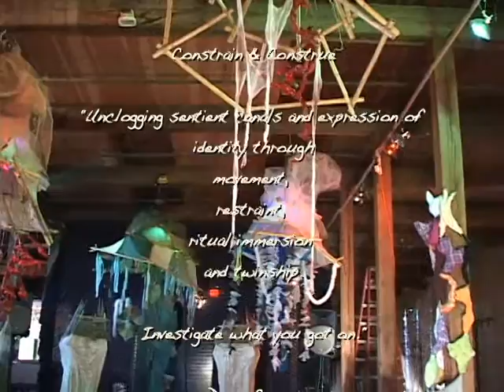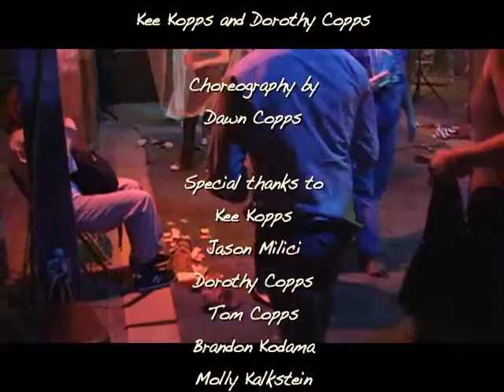Constrain & Construe: A Performance Art Installation by Dawn Copps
Dawn Copps presented an insular, interactive performance art installation at the Steinfeld Warehouse Community Arts Center, Tucson, AZ

April 22nd and 23rd, 2016

Unclogging sentient canals and expression of identity through movement, restraint, ritual immersion and twinship.

Dawn Copps and her twin sister, Kee Kopps performed a movement piece that was Butoh-inspired.  The performers explore the theme of restraint/constraint and how they affect one's expression of identity, emotionally, psychologically and physically.  The intention is transmutation through intentionally applying restraints in order to bring one's own inner constraints to the surface.

Soundtrack by Jason Milici and Dawn Copps

Film by Angela Soto